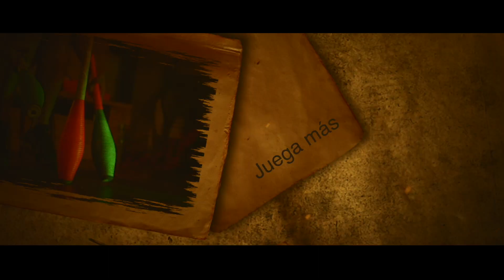5 EJERCICIOS PARA EMPEZAR A TOCAR EL UKULELE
Aloha amigos de la Ukuleleria
En esta ocasión Jorge el nuevo integrante de la Ukuleleria nos trae unos ejercicios para que puedas empezar a tocar tu Ukulele, por si estas dudando en aprender uno o simplemente quieres empezar y no sabes nada, este video te ayudara a empezar a tener agilidad en tus dedos.